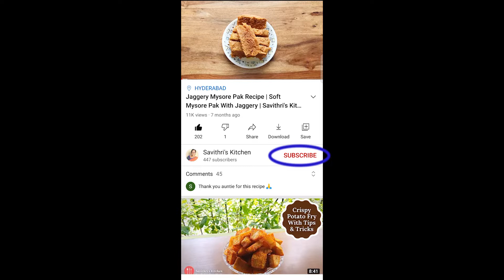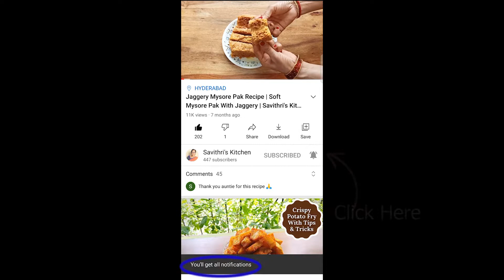How To Make Bajre Ki Tikki | बाजरे की टिकिया | Savithri's Kitchen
Some of my kitchen favourites:
Oven Gloves for Baking
Glass Jars With Buckle Lid (1 KG)

Filming Equipment:
Mobile Camera
Adjustable Camera/ Mobile Tripod Stand
Softbox Lighting Kit

Ingredients:
Pearl Millet Flour/ Bajra Atta - 1 Cup
Fenugreek Leaves/ Methi Patta - 1/4 Cup Chopped
Fresh Coriander/ Dhaniya Patta - 1/4 Cup Chopped
Turmeric Powder - 2 Pinch
Garlic Grated - 1 TBSP
Sesame Seeds/ Til - 1 TBSP
Salt - To Taste (Around 1 TSP)
Water - Little Less Than 1/2 Cup

Method:
Add all ingredients in a mixing bowl and mix everything with hand preferably. Once everything is mixed well, heat a tawa and add 1 TSP clarified butter or ghee and spread on the tawa. Once the ghee is hot, spread some sesame seeds on the tawa. Take small ladle full of the prepared batter and make a small tikki or cutlet shape on the tawa. Make as many tikkis as will fit comfortably on the tawa. Add some melted ghee on top and on the sides of the tikkis. Let it cook for about a minute or two on medium flame then flip and cook for another 1 to 2 minutes. Keep flipping and cooking till both sides turn golden brown and crisp. Serve hot with ketchup or any chutney of choice. Enjoy!

how to make bajre ki tikki,बाजरे की टिकिया,बाजरे की टिक्की,bajre ki tikki,pearl millet sesame tikki,bajra til gur tikki,bajra recipe,til bajre ki tikki,winter special,bajre ki tikiya,bajra ki tikki,bajre ki tikki recipe,bajre ka pua,bajre ki roti,bajra til ki tikki,bajre ki til wali tikki,bajre ki tikki kaise banti hai,bajre ki tikki banane ki vidhi,बाजरे की टिकिया कैसे बनती है,savithri's kitchen,savithri cooks,pearl millet recipes,bajra tikki recipe Disclaimer: The information and content offered related to cooking, recipes, tasty food, healthy living, eating healthy food and any other content on this channel are published in good faith and for general information purposes only. The content is not intended to be a substitute for professional medical advice, diagnosis, or treatment. All recommendations are “generally informational” and not specifically applicable to any individual’s medical problems, concerns and/or needs. Always seek proper medical advice from a doctor or a medical professional before making any adjustments to your lifestyle or medication.